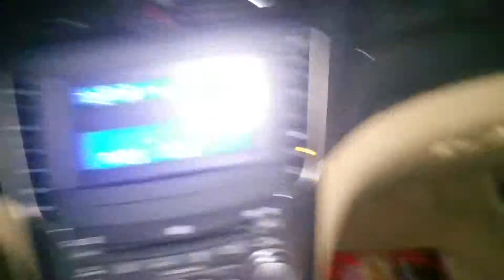A High Mess (Ep.14 Part 2) - Travis Aclin